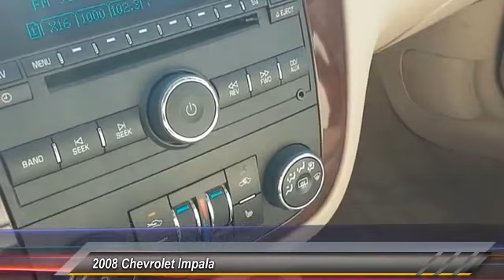2008 Chevrolet Impala Harrisburg PA S8123A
2008 Chevrolet Impala LTZ

Sutliff Chevrolet
1251 Paxton St

Recent Arrival! This 2008 Chevrolet Impala LTZ in Gold Mist Metallic features: LTZ Odometer is 6366 miles below market average! 28/18 Highway/City MPGAwards:* KBB.com Brand Image AwardsAll our preowned vehicles go through a comprehensive certification inspection.